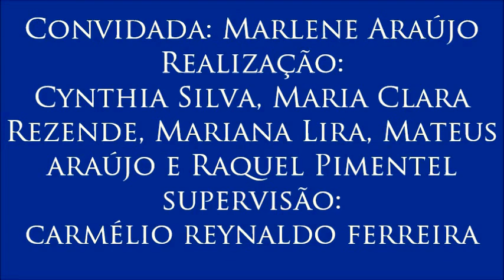Vídeo 5 do VI Colóquio sobre Infância e Adolescência, com Marlene Araújo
5- Trabalho infantil doméstico
- A professora faz uma explanação acerca do trabalho infantil em um contexto geral. Em seguida, aborda o trabalho infantil doméstico abordando a cultura da naturalização e a dificuldade de identificação desse tipo de exploração.
- 5º Vídeo do VI Colóquio sobre Infância e Adolescência, realizado para a disciplina Jornalismo, Cidadania e Direitos Humanos do Curso de Jornalismo da Universidade Federal da Paraíba, tendo como convidada a professora Marlene Araújo (Departamento de Serviço Social da UFPB). Organizado por Cynthia Silva, Maria Clara Rezende, Mariana Lira, Mateus Araújo e Raquel Pimentel. Supervisão: Carmélio Reynaldo Ferreira.